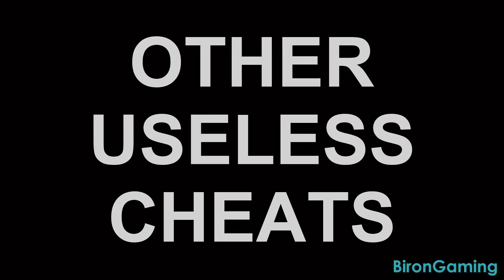GTA San Andreas - TOP 10 Worst Cheats (PC)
In this video I will show you not just TOP 5 Most Useless Cheats but TOP 10 Worst Cheats for GTA SA. Do you want flying boats, aggressive pedestrians, ninja NPCs or beach party theme by typing simple cheat codes? Me neither! :D

GTA San Andreas - TOP 15 Best Cheats (PC) 2021